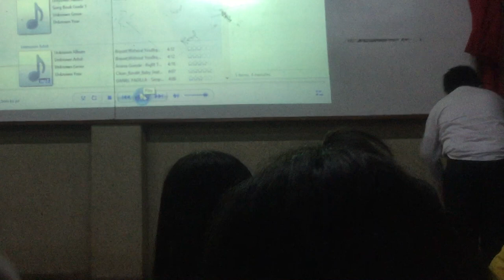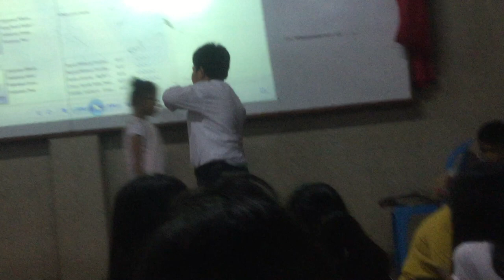HOLY CROSS OF DAVAO COLLEGE SWEET AND SHORT PLAY